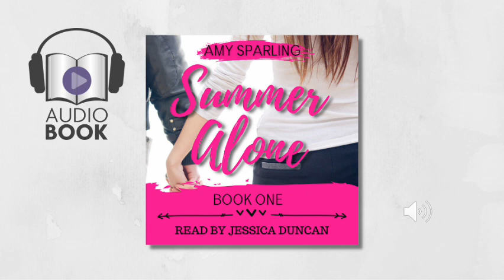Listen to Summer Alone Audiobook by Amy Sparling - Book 1, Chapter 9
SUMMER ALONE, CHAPTER NINE
This is Book One of the Summer Series by Amy Sparling. Copyright by Amy Sparling.

The Summer Alone Series is a spin-off from the Summer Unplugged series, staring Bayleigh's best friend Becca.

From the best selling author of Summer Unplugged, comes a new series set in the same world. Becca's senior year of high school is approaching and she's tired of being the dorky best friend. Determined to reinvent herself with help from Bayleigh, she plans to spend the summer breaking out of her shell. When Bayleigh gets grounded and sent away for three months, Becca's plans come crashing down before they've even started.

Book 1 - Summer Alone
Book 2 - Summer Together
Book 3 - Summer Apart
Book 4 - Summer Together
Book 5 - Christmas With You

Also Available:
My Love for You - a bonus story set after Book 5